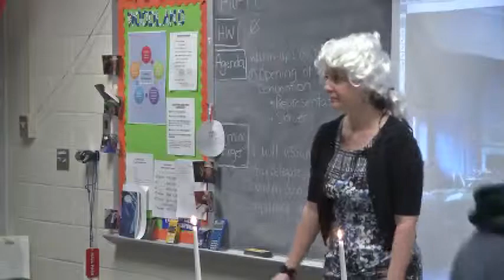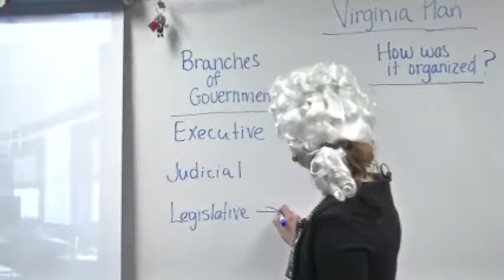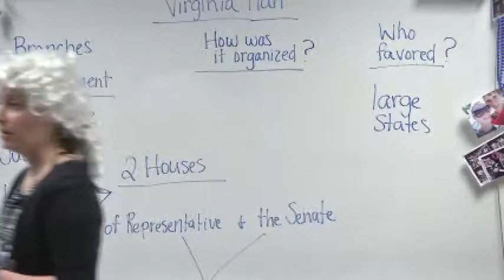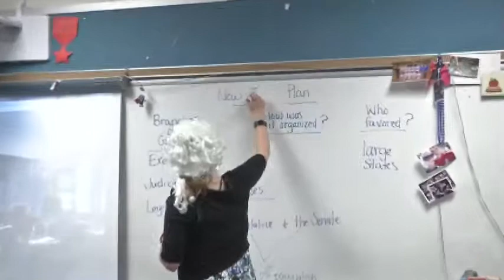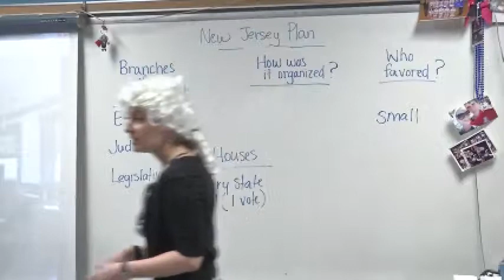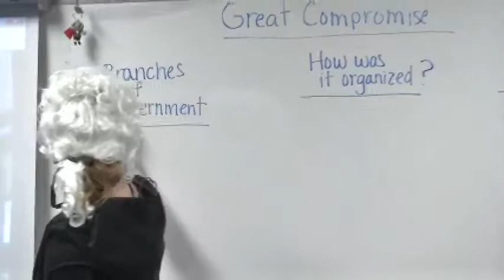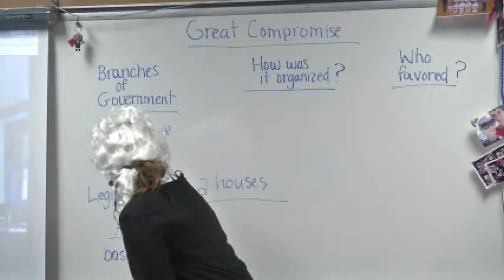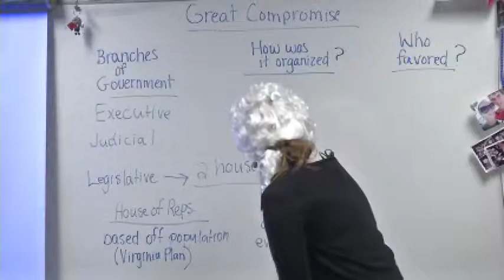KCSD Lesson Series "Constitutional Convention" by Amanda Minnich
Woodland Teacher Amanda Minnich teaches a creative lesson highlighting the United States Constitutional Convention. Woodland Middle School is part of the Kenton County School District located in Northern Kentucky.